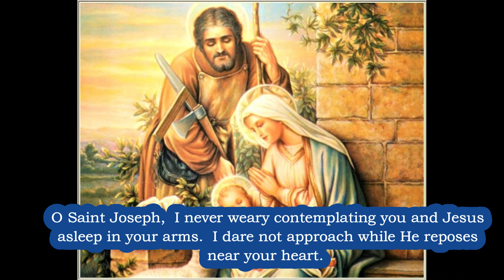MIRACLE Prayer to St Joseph 🙏 Over 1900 Years Old 🙏